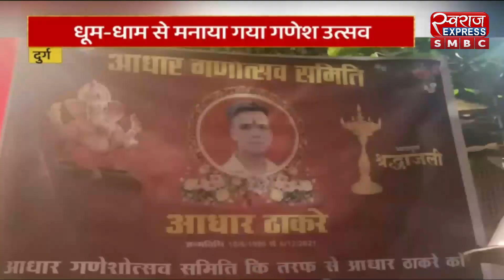CG UPDATE : भगवान गणेश को सुंदर तरीके से सजाया गया। SWARAJ NEWS। CG UPDATE